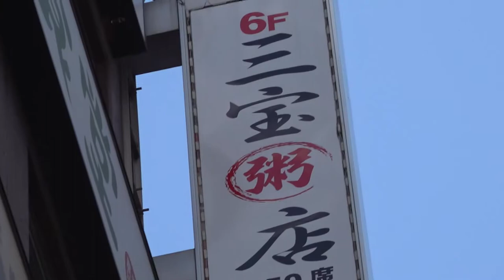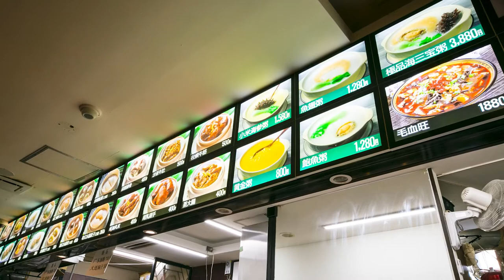ここは中国？三宝粥店で本場の点心を味わう【ぷりさんぽ】池袋編② ゲスト: 三宅里沙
イベントオーガナイザーとして活動するMCぷりぷりが、多彩なゲストを招いて「今、気になる場所」を巡るディープな散歩番組『ぷりさんぽ』配信開始！※感染症対策を整えた上で撮影シーンのみ出演者のマスクを外しております
第1回の舞台は池袋。コロナ禍以降、本格派のアジア料理店が増え続けており、「日本の中の異国」が堪能できる魅力に溢れた散歩スポットです。ゲストである女優の三宅里沙と共に食を通じたアジアの小旅行へと繰り出します。

オープニングテーマ: 鈴木さえ子 - 夏休みが待ち遠しい
エンディングテーマ: anonymass - Awkward Dance

【店舗情報】
三宝粥店
住所: 東京都豊島区池袋2-4-1 越路ビル 2F
アクセス: 池袋駅北口から徒歩約1分

【三宅里沙の出演情報】
富田未来監督『泣いたことがないなんて、嘘つきめ』
●新宿 K’s cinemaにて
4月13日（火）19時より上映
●UPLINK渋谷にてアンコール上映
4月20日（火）

Follow MIDI INC.